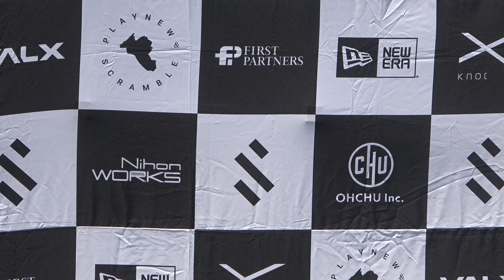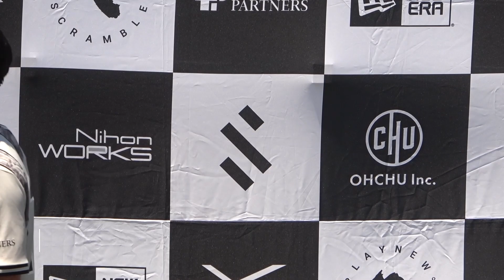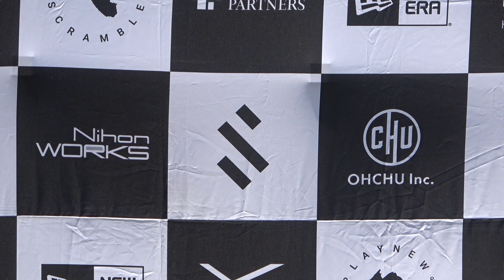【フルインタビュー】渋谷開催ホームゲーム Intel Biloba Tokyo戦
🏆東京都社会人サッカーリーグ1部 第12節
🆚Intel Biloba Tokyo
🔢 3-0（0-0,3-0）
📍渋谷区スポーツセンター

41 渡邉大生 11